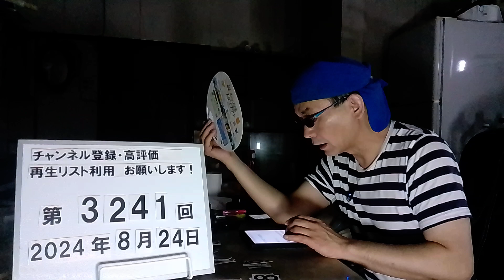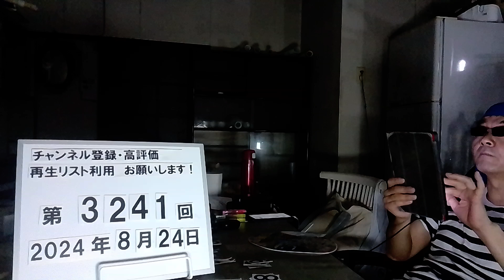＃3241 道の駅で"トイレのレバー"盗んだ疑い。74歳男逮捕「金属が高騰していて…小遣い稼ぎにするためだった」 2024.8.24.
道の駅で"トイレのレバー"盗んだ疑い 74歳男逮捕「金属が高騰していて…小遣い稼ぎにするためだった」

8/16(金) 19:26配信

CBCテレビ

愛知県豊田市の道の駅で洋式トイレのレバーを盗んだ疑いで、74歳の男が逮捕されました。周辺では同様の被害が相次いでいて、警察が関連を調べています。 【写真を見る】道の駅で"トイレのレバー"盗んだ疑い 74歳男逮捕「金属が高騰していて…小遣い稼ぎにするためだった」 逮捕されたのは、愛知県瀬戸市のパート従業員・竹内正夫容疑者（74）です。 警察によりますと、竹内容疑者は7月26日、豊田市内の道の駅「どんぐりの里いなぶ」で、金属製のレバー（時価2000円相当）を盗んだ疑いが持たれています。 レバーは、フラッシュバルブと呼ばれ、洋式トイレで水を流すためのものです。 清掃員がレバーがなくなっていることに気づき、警察が防犯カメラを解析するなどしたところ竹内容疑者が浮上。 任意で事情を聴くなどしていましたが、16日になって、自ら出頭してきたということです。 竹内容疑者は、警察の調べに対し、容疑を認めた上で、「金属が高騰していて、真鍮は特に高く売れる。小遣い稼ぎにするためだった」などと話しているということです。 この道の駅では、2022年からレバーがなくなる被害が6件相次いでいたほか、岐阜県の道の駅などでも、同様の被害が確認されています。 竹内容疑者は「岐阜でもやった」などと話しているということで、警察が関連を調べています。